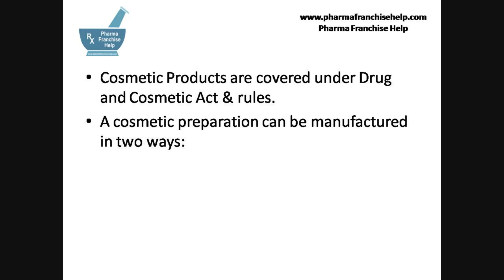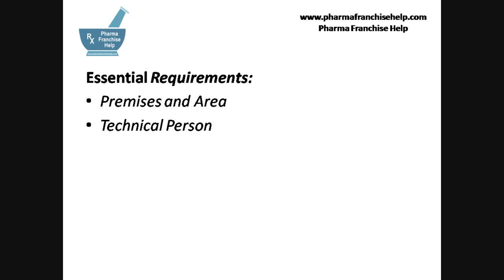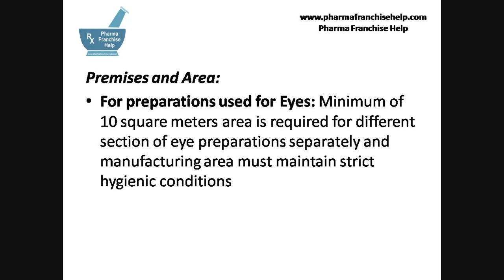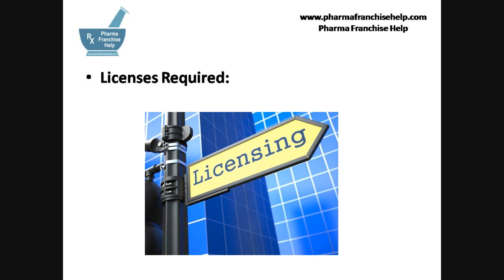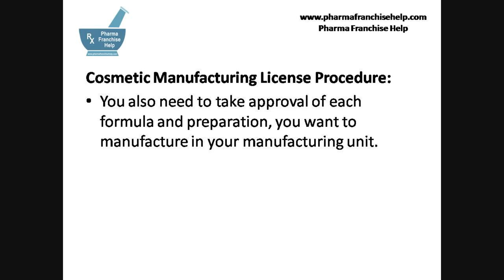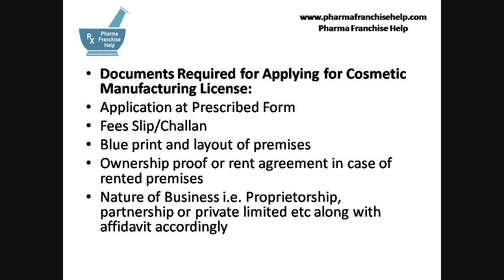कैसे शुरू करे कॉस्मेटिक प्रोडक्ट कंपनी?How to start Cosmetic Product Manufacturing Company in India?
Cosmetic Products are covered under Drug and Cosmetic Act & rules. A cosmetic preparation can be manufactured in two ways:

Under Ayurvedic Manufacturing License
Under Cosmetic Manufacturing License

Cosmetic Manufacturing License me machinery aur dusri details ke liye visit kre

कॉस्मेटिक प्रोडक्ट्स दो तरीके से बनाये जा सकते है, एक तो आयुर्वेदिक मैन्युफैक्चरिंग लाइसेंस के अंतर्गत और दूसरा कॉस्मेटिक मैन्युफैक्चरिंग लाइसेंस के अंतर्गत। कॉस्मेटिक प्रोडूक्सिस की मैन्युफैक्चरिंग ड्रग एंड कॉस्मेटिक प्रोडक्ट्स के अंडर आती है तो इनकी मैनुफैक्चरिंग के लिए मैनुफैक्चरिंग लाइसेंस की जरूरत पड़ती है।